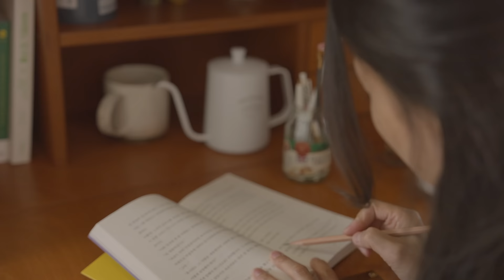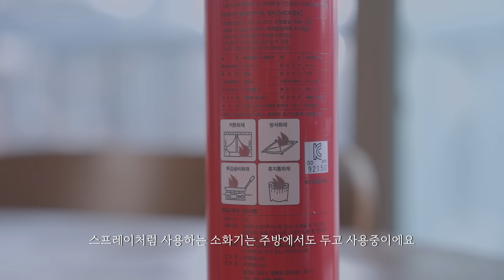SUB) 궁금했던 살림템 23가지 추천해요👍 ㅣ문의 많았던 가구정보 🏡ㅣBest home furniture and appliances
그동안 문의 많았던 수납가구와 살림템 영상으로 만들어 봤어요
만족하며 오래도록 사용하는 제품이 있는가 하면,
후회되는 제품도 있었어요

비싼 제품이라고 좋은 제품이 아니고
가격이 저렴하다고 나쁜 제품이 아니라,

그 물건으로 내가 얼마큼 행복할 수 있는지
조금씩 고민을 하며 물건을 들이고 있어요

어떤 일이든 나를 알아가는 과정이 있어야
더 좋은 선택 더 올바른 선택을 하는 것 같아요

제품을 들일때도 마찬가지로
신혼때 유행따라 구입 했던 살림들과
조금씩 연차가 쌓이면서 들였던 살림
그 중간에는 수많은 시행착오로 '나는 어떤 사람이구나'를
알게 되었어요

물론 가끔씩 유행이라는 버스에 탑승해서 나도 모르게
구입하기도 하지만,
유행 보다는 지금의 나를 기준으로 조금씩 물건을 채워갑니다

채우는 것도 비우는 것과 마찬가지로 참 어려워요
잘 채워야 더이상 비우는 후회가 덜해지니까요

그동안 궁금했던 가구가 없다면 댓글로 남겨주세요

*이유없는 악플과 비방 댓글은 삭제하고 있습니다

🍀제품 정보🌼
1. 00:44 라이크노아 키친 케비닛
2. 01:40 라이크노아 컵보드
라이크노아 제품은 모두 오렌지브라운으로 처음 가구 배송 되었을때는 색상보고 아 잘못샀다 싶었어요
그런데 막상 집에 두니 훨씬 고급스러운 느낌이 나요
개인적으로는 오렌지브라인 색상이 예쁜데 , 라이크노아는 쇼룸이 없어 최대한 다른 분들 후기를 보며
고민했어요.
여기는 매니아층? 만 있다보니 후기가 많지 않아요
한동안 빈티지 가구를 구입하고 싶어 많이 알아봤는데 가격대가..어마어마 하더라고요
키친캐비닛과 컵보드 제품은 다른 곳에서 볼 수 없는 디자인이라 더욱 마음에 들었어요!

3. 02:57 뚜누 (Perfect Weekends 포스터) 단종
많이 문의 주셨던 제품인데 더이상 구입이 안되는 것 같아요 아무리 찾아도 홈페이지에 나오지 않네요

4. 03:11 매직볼트 CLIP Table - ROUND
기존 초록색 테이블을 사용을 하고 있었고 제품자체에 만족을 하고 있어서 원형제품도 추가 구매해 서재에서 사용하고 있어요. 원형으로 아이들과 함께 책을 읽거나 다같이 공부할때 무척 잘 사용하고 있어요
영상에는 담지 못했지만 매직볼트의 테이블은 스테인리스 다리가 핵심이에요
다른 테이블은 다리가 흔들거려서 사용이 불편한 경우도 있는데 매우 튼튼한 테이블 다리는 둔하지 않고
곡선이라 무척 예쁘답니다

5. 03:38 Engelbrechts 케비 에어_블랙
오래 앉아 있어야 하는 의자로 활용은 비추천이지만, 인테리어용으로 구입을 하신다면...
가격을 고려후 구입하실 권해드려요
제가 구입했을때보다..가격도 많이 올랐고 국내에서 구입하기 쉽지 않은 것 같아요

6. 03:56 Okamura Contessa 2 (오카무라콘테사2)
예전 교통사고 후 오래 앉아 일하면 허리가 무척 아파요
아무래도 편집등 오랜 시간을 앉아서 작업하는 일이 많기도 하고
사무용 의자를 무척 많이 알아봤어요
체험해볼 수 있는 곳은 모두 다 유명한 제품 체험해봤는데 저는 이제품이 가장 잘 맞았어요
전체적인 프레임이 스테인리스 스틸이며 화이트 톤이라 서재방 분위기와도 잘 어울리지만
오래 앉아 있어도 허리에 부담이 적어 좋았어요
가격은..무척 사악해서 중고로 저는 구입했어요 (상태 좋아도 반값에 구입할 수 있답니다)

7. 04:50 김명선 갤러리 : 벙커침대
타 벙커침대보다 더 깊고, 침대 프레임 전체를 수납함처럼 쓸 수 있어 자취 또는 수납이 늘 고민이신 분들께 추천해요

8. 06:04 장미맨션 리브 원목 수납장
고무나무로 베트남이 원산지예요
구입때 가격보다 많이 오른 듯 싶어요
그렇게 고급스러운 느낌은 없고, 가볍게 사용하기 좋은 제품이에요

9. 06:35 아우스바이튼 : 폴딩도어 슬랜더원4252
왜 그동안 고민했을까? 싶을 정도로 만족도 최상!
개방감도 좋지만 우풍이 있어 늘 추웠는데 단열 진짜 좋아요
방음도 무척 잘되서 밖의 소리가 많이 들리지 않아요
다른 폴딩도어에 비해 모두 접었을시 프레임이 얇아 시야가 답답하지 않아요

10. 07:13 파세코 PKH-23 : 등유난로
주의해서 사용한다면 정말 좋은 겨울철 난방기구에요
저는 2년 이상 사용하고 있고 처음은 조금 무서웠는데 지금은 적응해서 괜찮아요
하지만 그럴 수록 더 조심해서 사용해야하는게 난방기구죠
소화기를 근처에 두고 사용하고 있답니다

11. 07:41 전기히터 사오미
개인적으로 비추천템 입니다

12. 07:52 Bellsn 고용량 멀티탭 3구
멀티탭에 진심이신 분들이 무척 많더라고요
하지만 조금 괜찮다 싶은 멀티탭은 가격이 고공행진이라...
내가 멀티탭에 이정도 가격을 줘야 할까? 싶어 평범한 멀티탭을 사용하고 있었어요
사실 있어도 그만 없어도 되는 개인의 취향의 구입 품목이라 추천은 어렵지만
모던하고 깔끔한 디자인을 좋아하신다면 추천드려요

13. 09:10 찰스퍼니쳐 쿠르보 테이블 W1800
나무의 결이 너무 예쁘고 색감도 영상으로 보는 것보다 훨씬 예뻐요
다만, 나무 갈라짐이 생겨 그부분은 무척 아쉬워요
가격은 일반 식탁등에 비해 비싸지 않은 편이라 추천해요
나무 자체가 단단해서 패임은 잘 생기지 않는답니다

14. 10:21 플랫포인트 VOLINI CHAIR
제가 구입할 때만 해도 가격이 조금 있었지만 지금처럼 가격대가 있지 않았는데..
생각보다 많이 비싸져서 추천이 조심스러워요
의자는 좌판은 패브릭으로 음식을 흘렸을때는 약간의 방수가 되서 닦으면 어느정도 깨끗해지지만
오래된 양념류 등은 쉽게 닦이지 않아요
저는 습식청소기로 청소를 하고 있고 습식청소기는 2월 공동구매 진행예정이에요!

15. 10:36 장미맨숀 모듈러 월시스템
제가 구입할때는 이제 막 월시스템을 런칭 했을때라 셀프 설치할 수 있는 지지대를 보내주시 않아
설치에 애먹었던 기억이 있어요
또한, 마감이 무척 좋지 않아서 잘못만지면 나무의 잔가시가 손에 박히기도 해요
오픈 선반이다보니 먼지에 취약해서 주기적으로 청소해야합니다

16. 12:04 천일카페트_연베이지
워낙 오래 사용해본 제품이지만, 아쉬운 점도 있고 또 충분히 만족하는 부분도 있어요
비염이나 아이가 어리다면 비추천 합니다

17. 12:33 잭슨카멜레온_클레이소파 가우디 05
18. 13:14 마틸라_한평반 180X230
19. 13:32 세레스홈_DIY 크로스 사이드 테이블(L)
20. 13:50 유리 거실 테이블_W1200
21. 14:36 드롭드롭드롭 UP HILL & DOWN
22. 15:15 플랫포인트_소프트 세라믹 테이블(비앙코)
23. 15:55 르위켄 오클리 라탄체어

쿠팡/오늘의집  “파트너스 활동을 통해 일정액의 수수료를 제공받을 수 있습니다.”